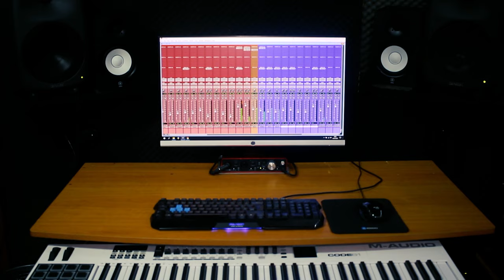RF STUDIOS - Visite-nos!!!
Tour pelo Espaço de Gravação RFStudios
Veja os nossos vídeos e acompanhe também no Facebook